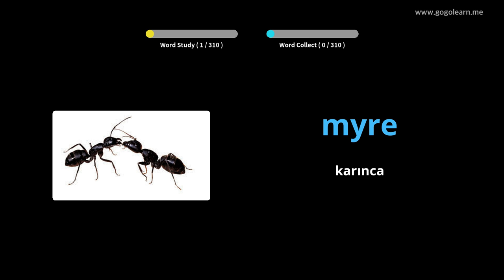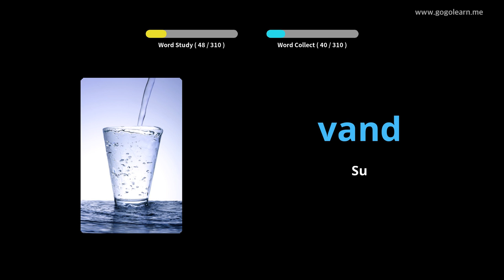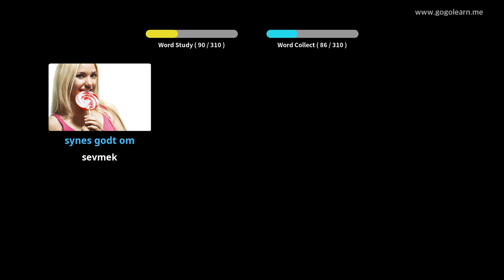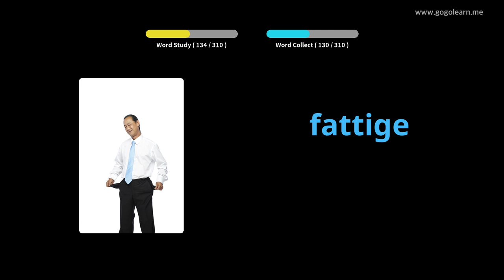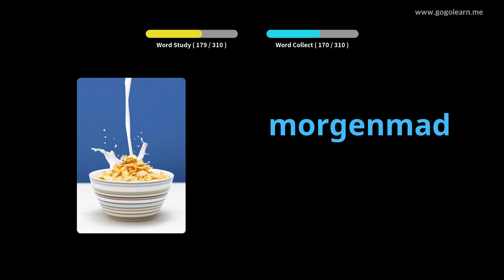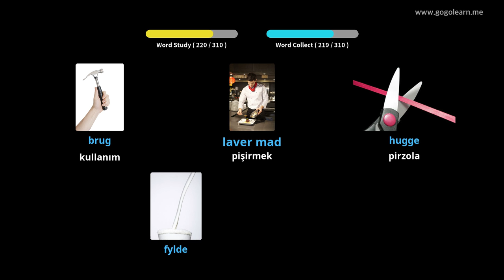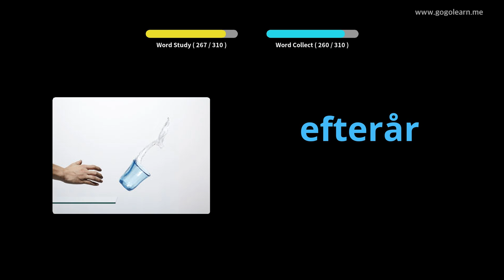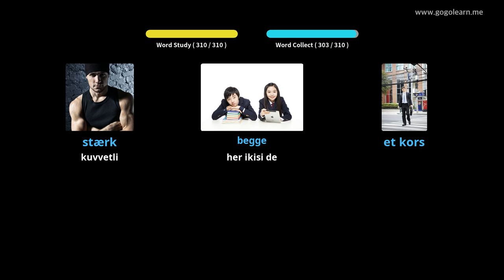Danimarkalı Resimlerle Öğrenin | Danimarkalı Kelime Bilgisi Sürüş Sırasında Dinleme | Golearn